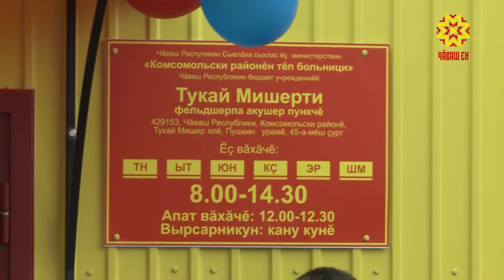Медпулăшу ал айĕнчех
Комсомольски районĕнчи Тукай Мишер ялĕнче фельдшерпа акушер пункчĕ уçрĕç. 40 çул каялла çĕкленине çĕннипе улăштарма республика хыснинчен  3 миллион та 700 пин тенкĕ уйăрнă.